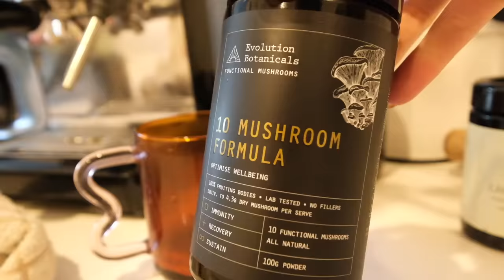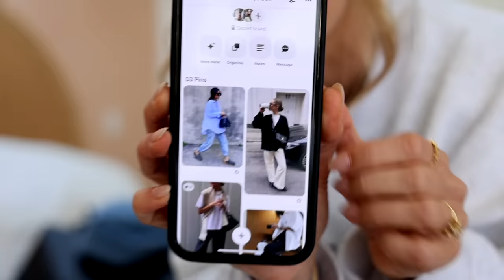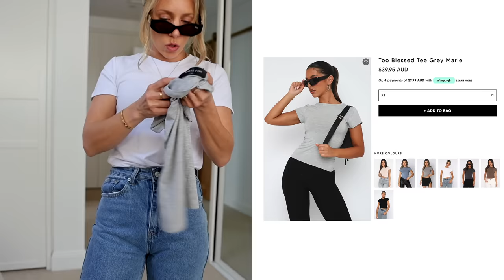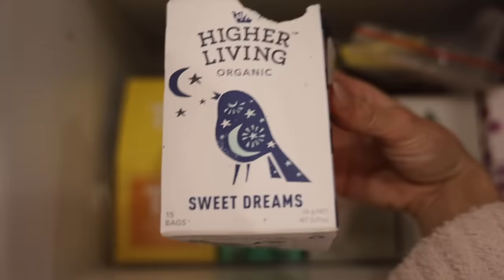VLOG: Confessing my bad habits... spend the day with me